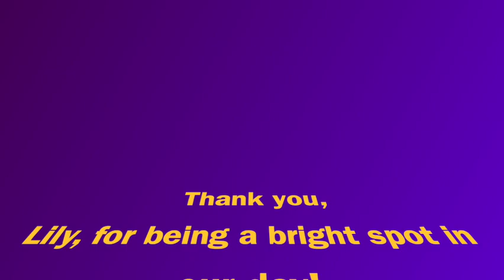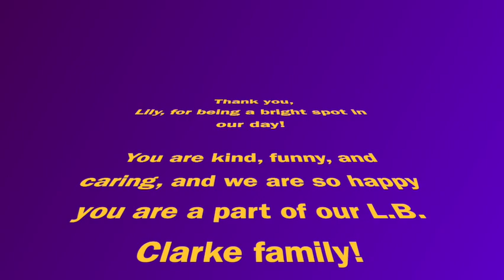64th Golden Raider